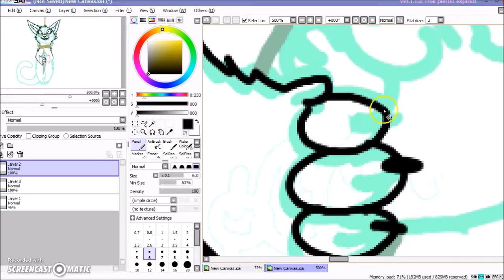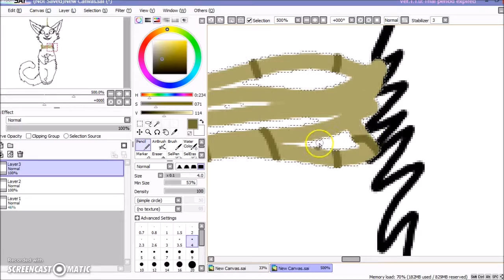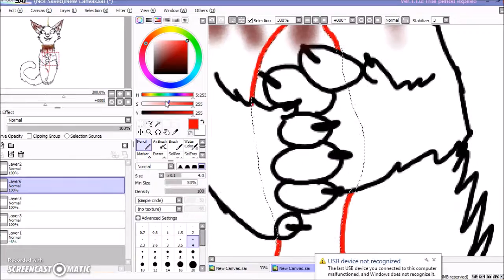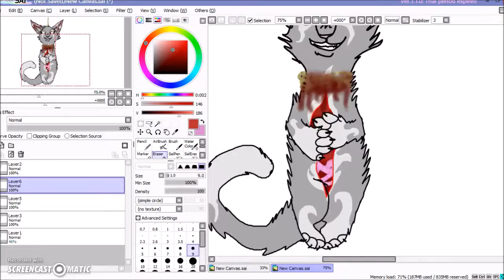Accepted by Death -SpeedPaint *Contains Blood and Gore*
I honestly have no clue to why I wanted to draw this.